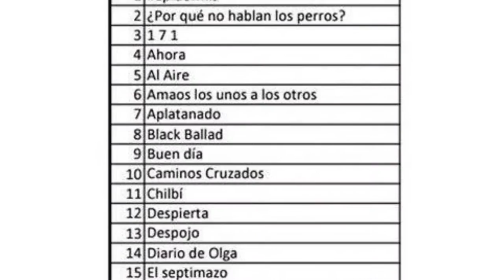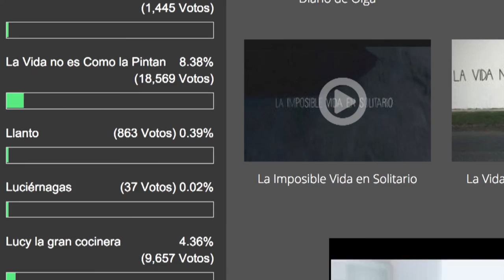El Poli en Smart Films - La vida no es como la pintan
"La vida no es como la pintan" es uno de los 35 cortometrajes finalistas del festival de cine Smart Films. El proyecto fue realizado  por un grupo de estudiantes del Politécnico Grancolombiano del programa profesional de Medios Audiovisuales y está grabado en su totalidad con dispositivos móviles.